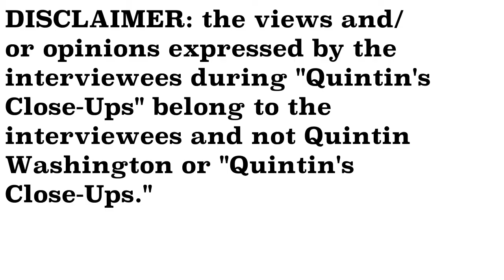EXCLUSIVE- Mayor Joe Riley and Michael Moore interview- Quintin's Close-Ups™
The International African-American Museum, to be housed here in Charleston, is slated to open in 2021.

In this edition of "Quintin's Close-Ups," I sit down exclusively with the museum's CEO Michael Moore and former Charleston mayor Joe Riley to talk about the museum's progress.